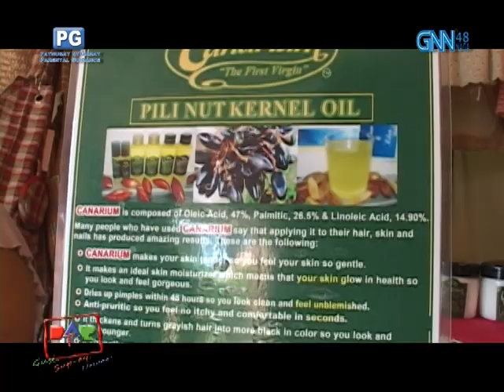DAR TV Episode 7 (Legazpi, Albay)